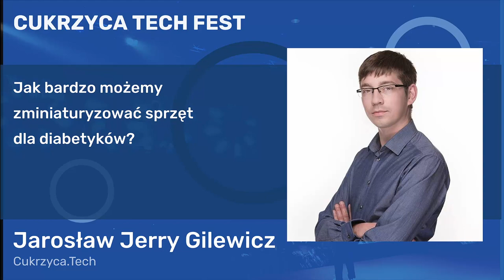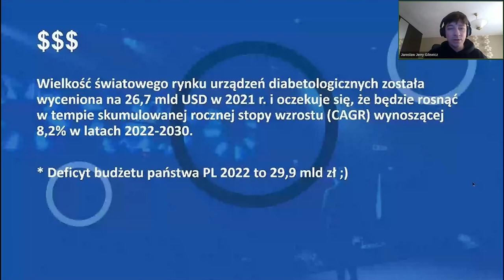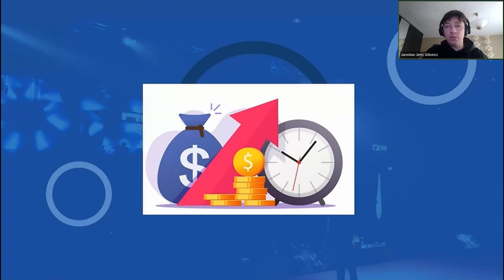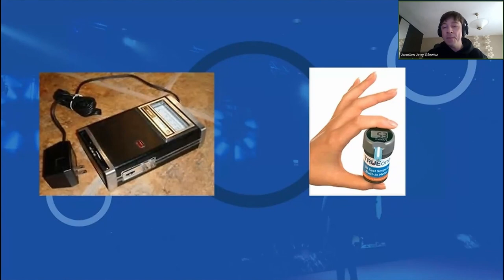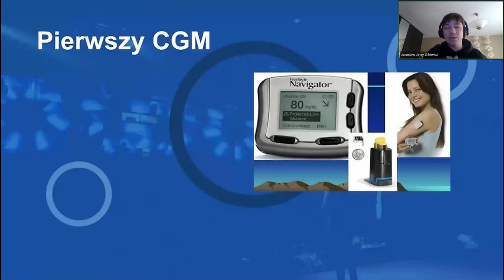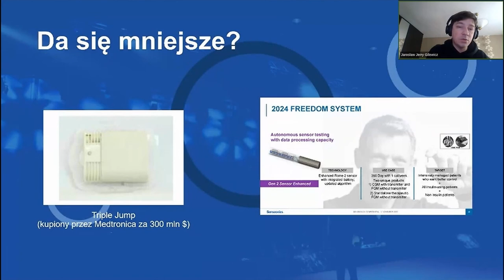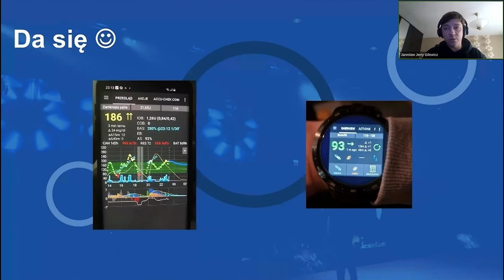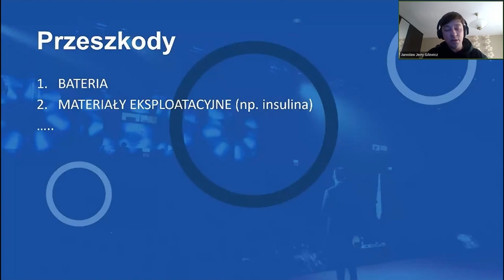Cukrzyca Tech Fest 2023 - Jarosław Jerry Gilewicz, Jak bardzo zminiaturyzujemy sprzęt dla diabetyków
Prelekcja Jarosława Jerrego Gilewicza nagrana podczas konferencji o technologiach cukrzycowych - Cukrzyca Tech Fest 2023, która odbyła się w formie online 15 kwietnia 2023 roku. Temat wystąpienia "Jak bardzo możemy zminiaturyzować sprzęt dla diabetyków?"

Jarosław Jerry Gilewicz - Twórca i organizator corocznej konferencji "Cukrzyca Tech Fest", która ma na celu utworzyć naturalny pomost komunikacyjny pomiędzy pacjentami, lekarzami a firmami z branży medycznej/farmaceutycznej.

Partner Strategiczny - Ascensia Diabetes Care Poland
Partnerzy Diabetologiczni - Roche Diabetes Care Poland, YPSOmed oraz Proglikemia (dystrybutor Dexcom Polska)
Partnerzy Technologiczni - FreshMail, VitaScale
Patroni medialni - Mojacukrzyca.org, Fundacja Najsłodsi, Polskie Stowarzyszenie Diabetyków Oddział Wojewódzki w Gdańsku, Blog "Diabetyk Online".

Organizatorem był Cukrzyca.Tech (Jarosław Jerry Gilewicz)